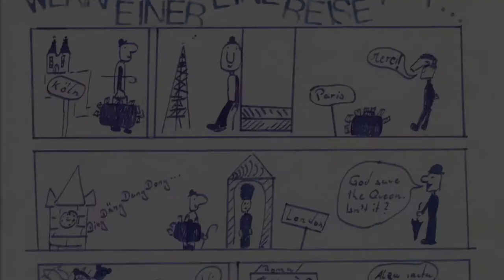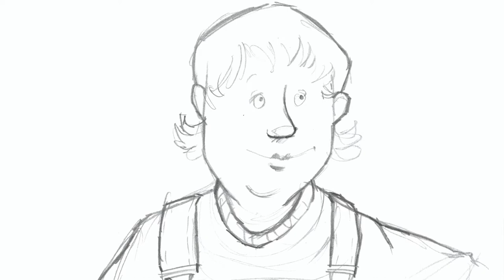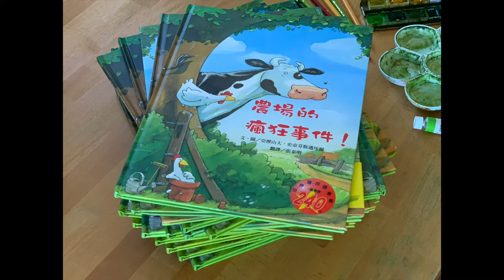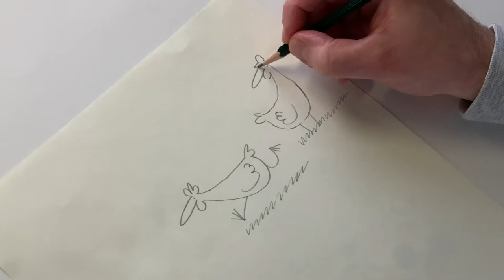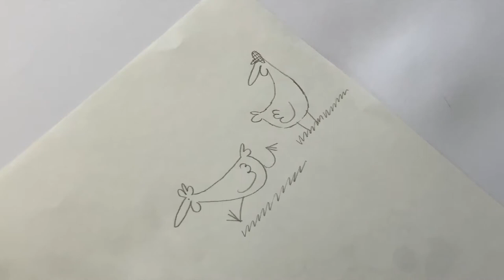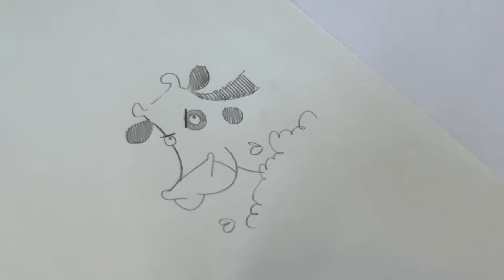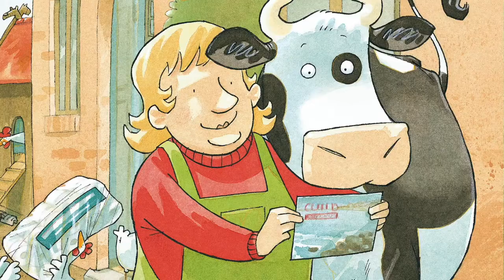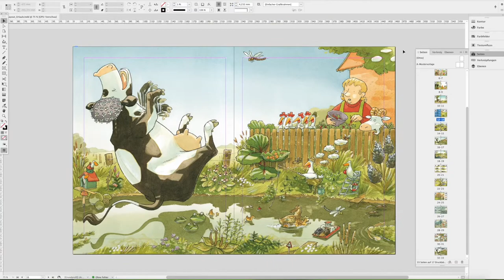Alexander Steffensmeier zeigt, wie ein Lieselotte-Bilderbuch entsteht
Der Autor und Illustrator Alexander Steffensmeier erzählt euch, wie es zur ersten Lieselotte-Geschichte kam, wie ein Lieselotte-Bilderbuch entsteht und wie Lieselotte gezeichnet wird.